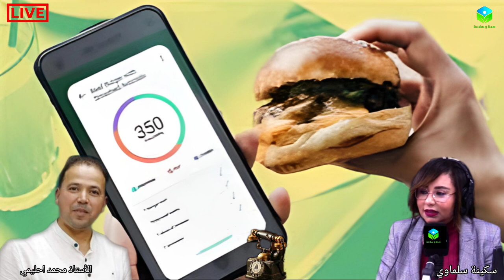🔴 الإجابة عن أسئلة المستمعين ☎️ مع الأستاذ محمد احليمي اخصائي تغذيه صحية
برنامج صحة وسلامة الإجابة عن أسئلة المستمعين مع الأستاذ محمد أحليمي أخصائي تغذية صحية و الحمية العلاجية صاحب اكاديمية فن الحياة.